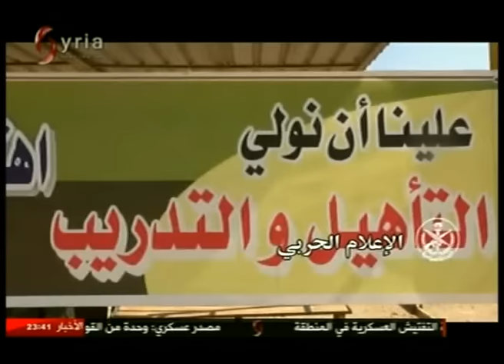افتتاح المرحلة التدريبية للملتحقين حديثاً بالقوات المسلحة